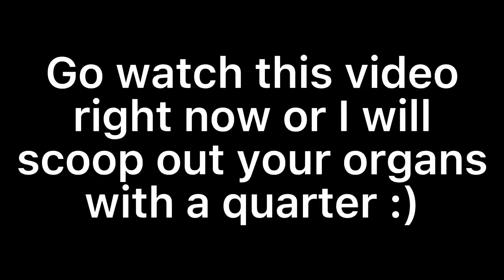GO WATCH AND SUBSCRIBE RIGHT NOW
GOGOGOGOGOGO